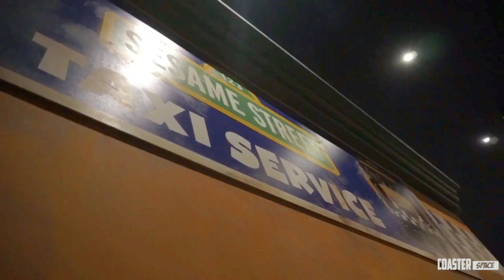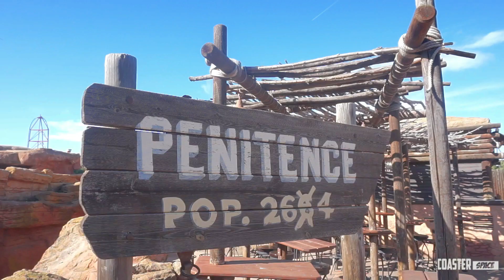Estas son las *MEJORES ATRACCIONES*🎢 de PORTAVENTURA I PortAventura Mejores Atracciones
PortAventura es uno de los mejores parques que nos encontramos en España ¿Quieres saber cuales son sus mejores atracciones?

Algunas de las imágenes utilizadas son propiedad de PortAventura

¿Quieres SABER TODAS las CANCIONES 🎧 de TUS PARQUES DE OCIO🎢 ?